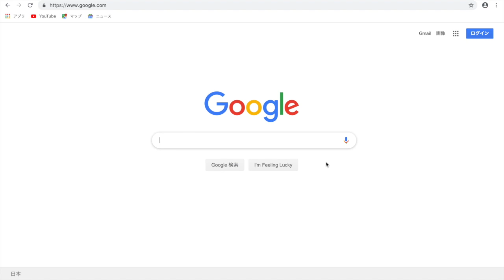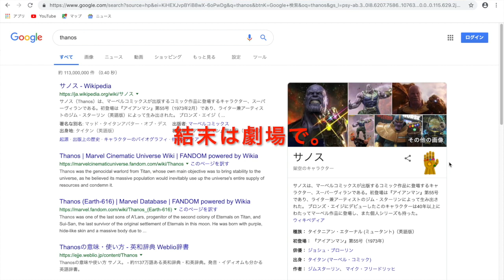Google検索で［サノス］か［thanos］を検索すると、とんでもないことに！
Google検索で「サノス」または「Thanos」を検索して、右側に表示される［ガントレット］をクリックすると〜。
ガントレットが指パッチンをして検索結果の半分が塵になって消えてしまう。ただ…もう一度ガントレットをクリックすると…おやおやおや〜…これってネタバレにならないのかなぁ？

それにしても…このガントレットのイラスト、いらすと？　仕事が早いというあの「いらすとや」さんっぽいんだけど〜。